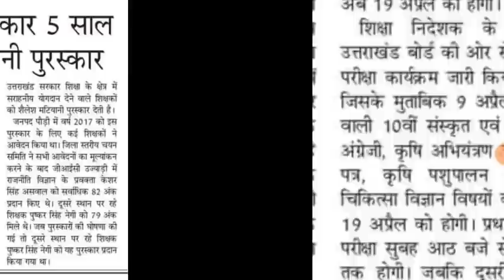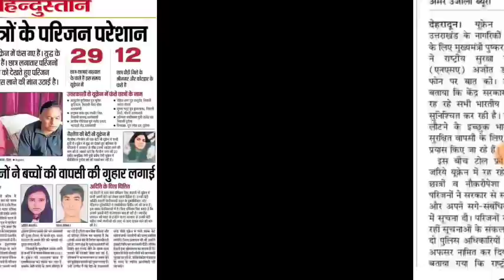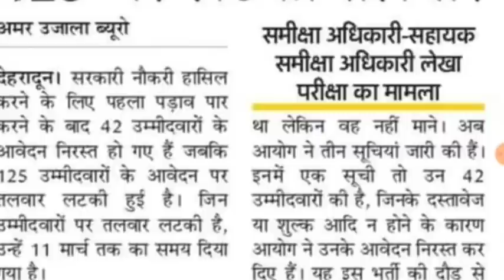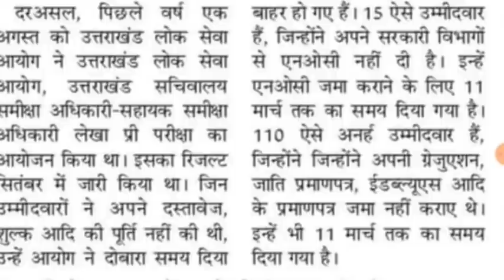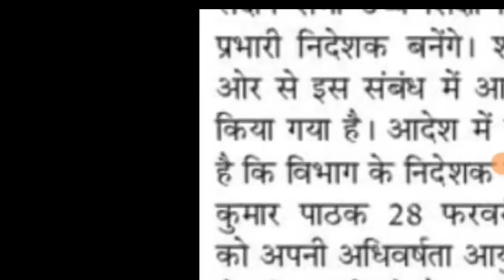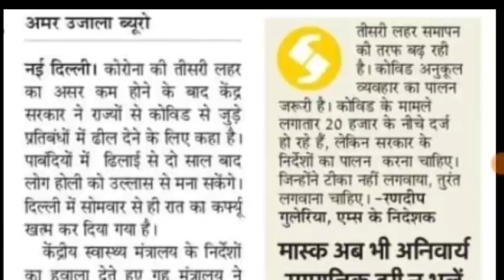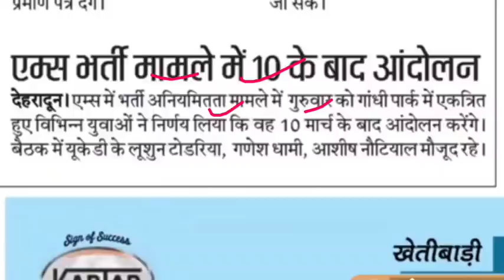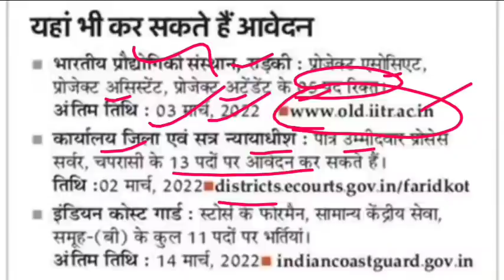PRTभर्ती काउंसलिंग अशासकीय LT प्रवक्ता भर्ती नई भर्ती online 4 वर्षीय बीएड RO/ARO भर्ती KVS ONLINE